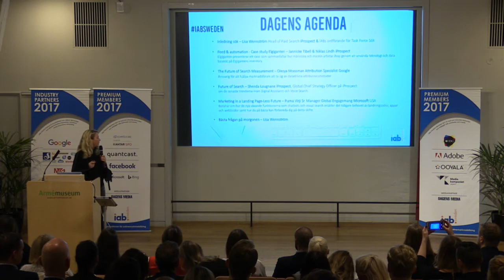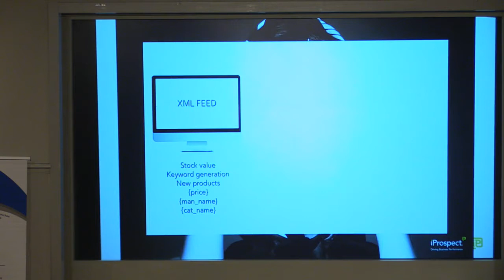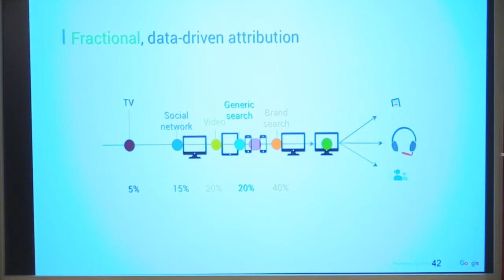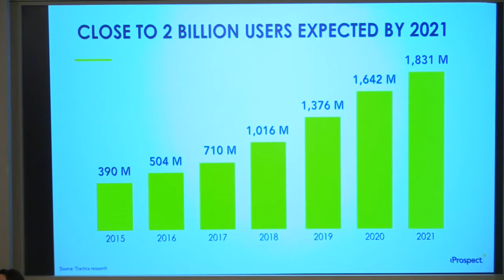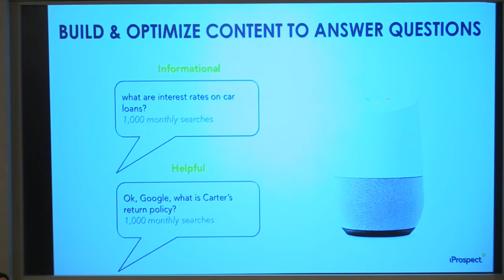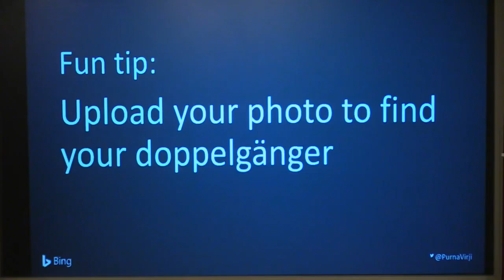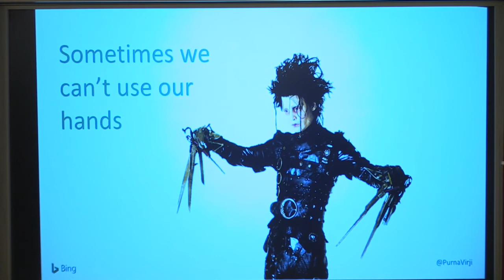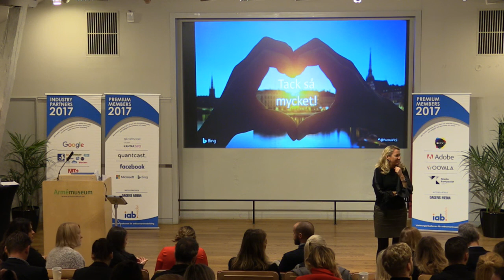IAB Sverige Seminarium om Sökmarknadsföring